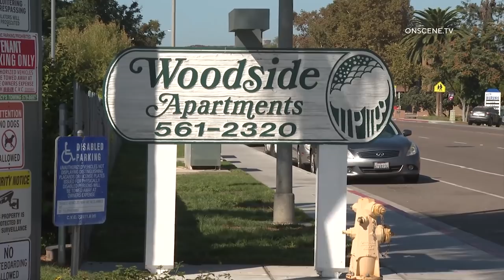Veteran Helps Find Hiding Daughter After Dad Stabbed in Lakeside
09.22.20 | 9:34 AM | LAKESIDE (CNS) - A woman allegedly stabbed her father at his eastern San Diego County apartment Tuesday and then fled, prompting a roughly hourlong law enforcement search that ended with her arrest in a nearby drainage ditch.

The domestic assault in the 12000 block of Woodside Avenue in Lakeside was reported about 9:40 a.m., according to sheriff's officials.

Paramedics took the victim, whose name was not released, to a hospital for treatment of an apparently non-life-threatening stab wound to his abdomen, Lt. William Amavisca said.

As deputies, including personnel aboard a patrol helicopter, searched the area for the 27-year-old suspect, administrators of several schools and daycare centers near the scene of the assault went into lockdown as a precaution.

Shortly after 11 a.m., deputies took the woman into custody in a culvert that runs behind the apartment complex where the stabbing took place, the lieutenant said. Her identity was not immediately available.

The female was located by a marine veteran who went looking around the complex after residents were cautioned to stay inside. The man gestured to deputies that she was hiding behind his third dumpster.